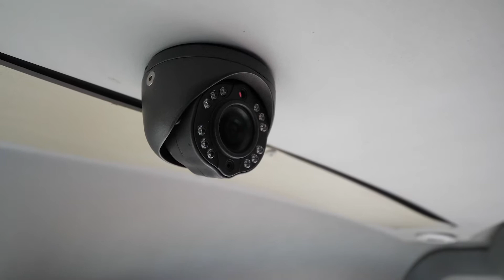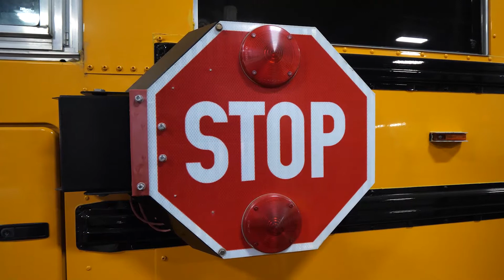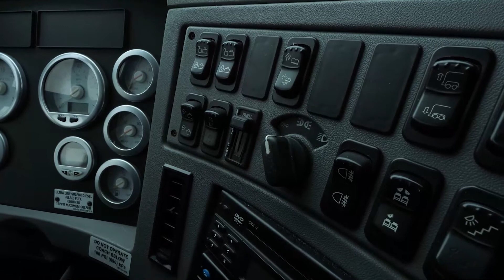Kobussen Busses Now Hiring